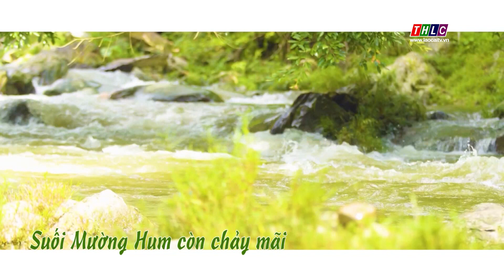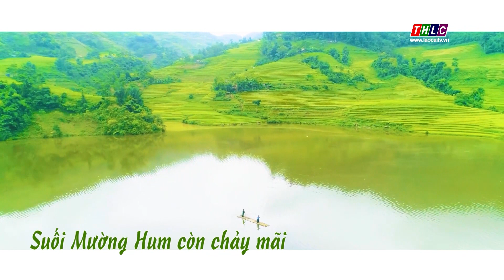Giai điệu ca khúc “Suối Mường Hum còn chảy mãi | THLC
Nhạc sỹ Nguyễn Tài Tuệ được biết đến với các ca khúc như: Tiếng hát giữa rừng Pác Bó, Xa khơi, Lời ca gửi Noọng... Đặc biệt, ông đã ưu ái dành tặng Lào Cai ca khúc "Suối Mường Hum còn chảy mãi". Người nhạc sĩ tài ba sinh ra ở xã Thanh Văn, huyện Thanh Chương, tỉnh Nghệ An đã ra đi mãi mãi ở tuổi 87 vào hồi 9h700’ ngày 11/2, để lại tiếc thương trong lòng những người yêu nhạc.
Đài Phát thanh - Truyền hình Lào Cai